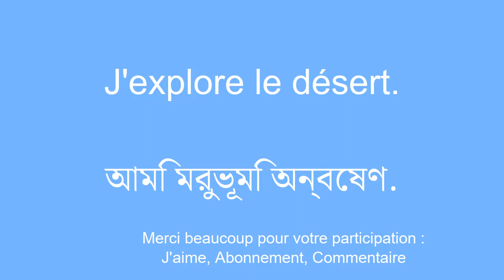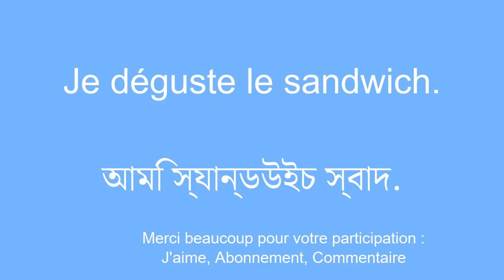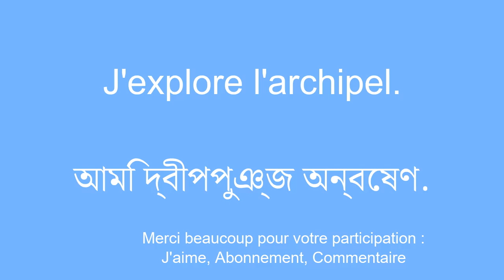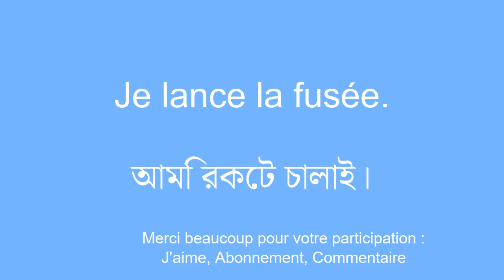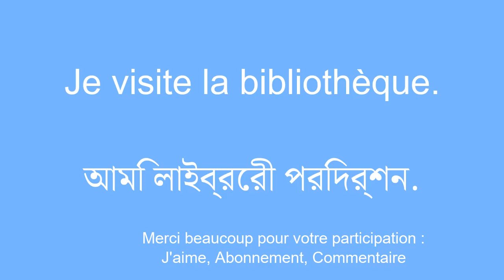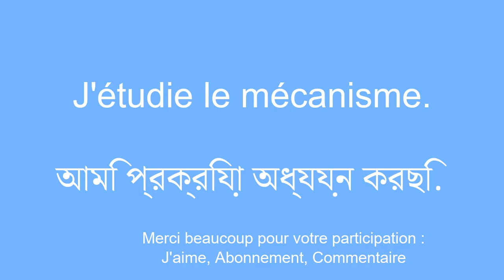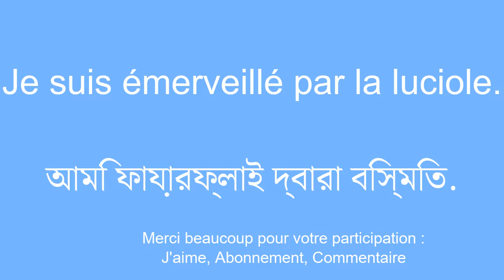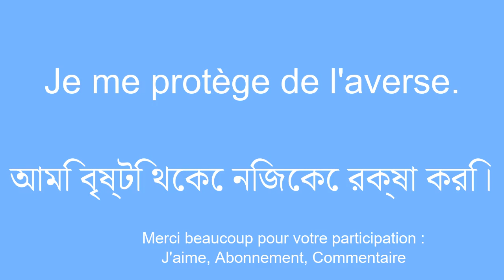Moyen le plus efficace d'assimiler le bengali